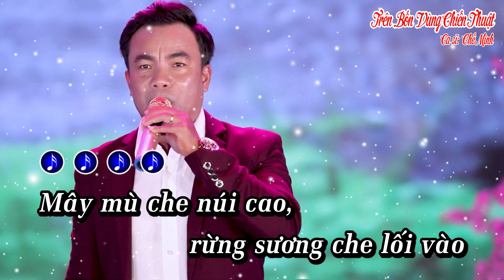Karaoke | Trên Bốn Vùng Chiến Thuật - Chế Minh | Tone Nam